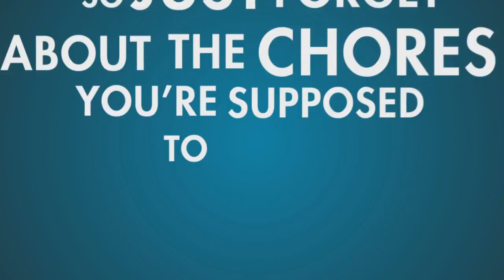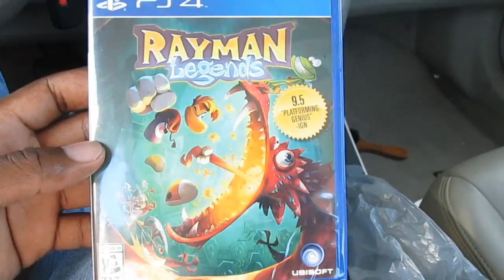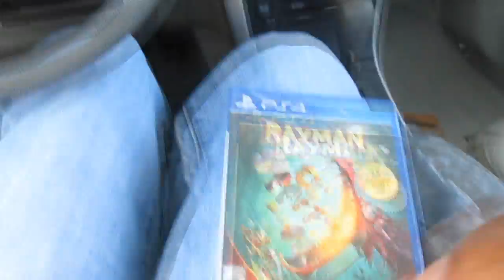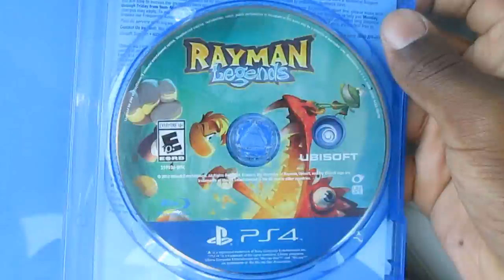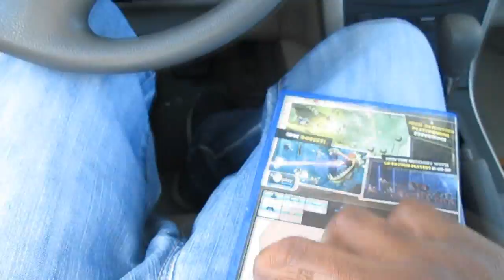PS4 Mystery Unboxing (Could This Be The Game I Needed ?)